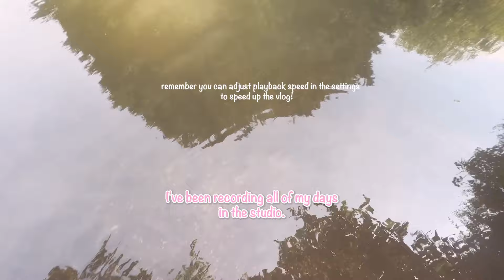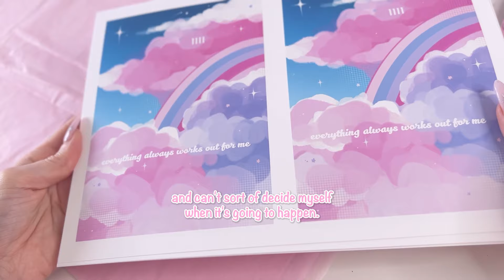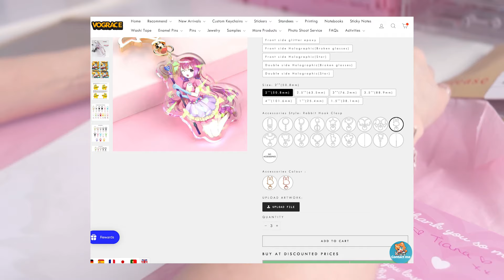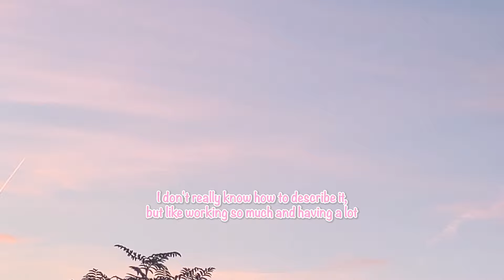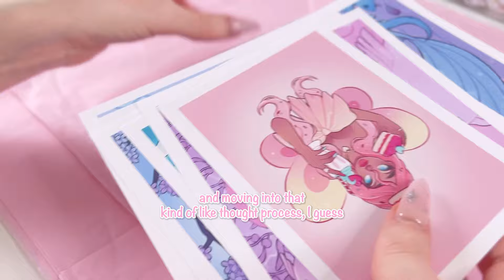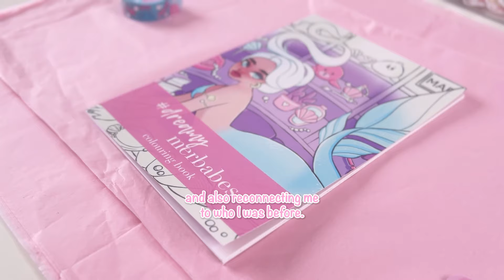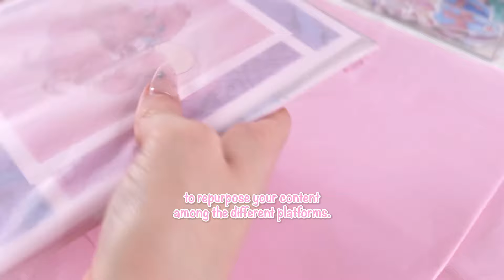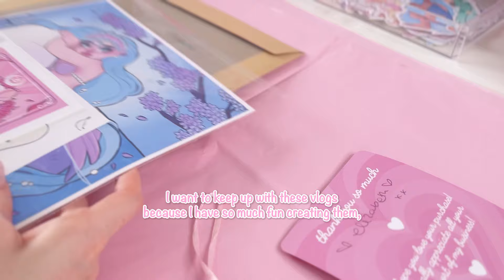how im juggling a full time job and my art business ♡ small business diaries 060 ♡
let's chat about future small business plans, package lots of etsy orders and draw together! today we are back in the studio for another relaxing order packing vlog to package up lots of etsy and shop orders together! come work with me to pack up all my shop orders in this work with me studio vlog. unbox supplies with me, catch up about what i've been doing and going through where i've been gone so long and pack orders in this busy order day packing vlog!

♡ open me ♡

hii friends! ʕ •ᴥ•ʔ

thank you for joining my studio vlog today i hope you enjoy all the behind the scenes of my art business!

my links! ♡

shop on my brand new website and get £5 off when you join the mailing list!

check out my etsy shop where i sell prints, stickers, sticker packs, sticker sheets, procreate brush packs, washi tapes, colouring books, art books, oracle cards.

♡ chapters:
0:00 - intro
0:24 - order packaging, chat and how im currently managing my business and my full time job